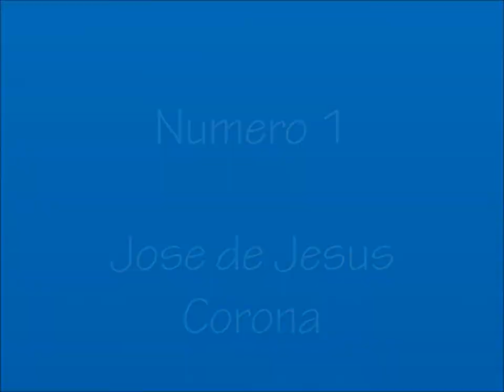(Top 10) Mejores arqueros Mexicanos de la "Liga Bancomer Mx"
1.- José de Jesús Corona Rodríguez...
Apodo: "Chuy" Corona o "Jesus Crown"
Nacimiento: 26 de enero de 1981
(32 años)
Ciudad de Nacimiento: Guadalajara, México
Club actual: Cruz Azul
Estatura: 1.84 mts. metros
Partidos internacionales: 29
Año del debut: 2003
Club del debut: Atlas de Guadalajara

2.- Oswaldo Javier Sánchez Ibarra...
Apodo: San Oswaldo o Araña Azteca
Nacimiento: 21 de septiembre de 1973 (39 años)
Ciudad de Nacimiento: Guadalajara, Jalisco, México
Club actual: Santos Laguna
Estatura: 1.84 metros
Partidos internacionales: 99
Goles totales: 1
Año del debut: 1993

3.- Jonathan Emmanuel Orozco Domínguez...
Apodo: Jona Orozco o Spiderman
Nacimiento: 12 de mayo de 1986 (27 años)
Ciudad de Nacimiento: Monterrey, Nuevo León
Estatura: 1.83 mts.
Año de debut: 2005
Club del debut: C.F. Monterrey
Club Actual: C.F. Monterrey

4.- Cirilo Saucedo Nájera...
Apodo: El Gringo
Nacimiento: 5 de enero de 1982 (31 años)
Ciudad de Nacimiento: Acámbaro, Guanajuato, México
Club actual: Xolos de Tijuana
Estatura 1.88 metros
Partidos internacionales: 1
Año del debut: 2004
Club del debut: Dorados de Sinaloa

5.- Alfredo Talavera Díaz...
Apodo: "Tala"
Nacimiento: 18 de septiembre de 1982 (30 años)
Ciudad de Nacimiento: La Barca, Jalisco, México
Club actual: Deportivo Toluca
Estatura: 1.88 metros
Partidos internacionales: 11
Club del debut: Club Deportivo Guadalajara

6.- Moisés Alberto Muñoz Rodríguez...
Apodo: El arquero del milagro.
Nacimiento: 1 de febrero de 1980 (33 años)
Club actual: Club América
Estatura: 1,85 metros
Partidos internacionales: 8
Goles totales: 1
Año del debut: 1999
Club del debut: Monarcas Morelia

7.- Yosgart Ernesto Gutiérrez Serna...
Apodo: "Pájaro Loco"
Nacimiento: 15 de marzo de 1981 (32 años)
Ciudad de Nacimiento: Ruiz Cortines, Sinaloa, México
Club actual: Club de Fútbol Atlante
Estatura: 1,87 metros
Año del debut: 2008
Club del debut: Cruz Azul

8.- Miguel Alejandro Palacio Redorta...
Apodo: Pikolín 2 o Alex Palacios o Pikolin portero
Nacimiento: 6 de marzo de 1981 (32 Años)
Ciudad de Nacimiento: Distrito Federal, México
Club actual: Pumas de la UNAM
Club del debut: Pumas de la UNAM

9.- Édgar Adolfo Hernández Téllez...
Apodo: El pajarito o Henándiz
Nacimiento: 27 de agosto de 1982 (31 años)
Ciudad de Nacimiento: Reynosa, Tamaulipas, México
Club actual: Queretaro FC
Estatura: 1,83 metros
Club del debut: Tigres UANL

10.- Oscar Pérez Rojas...
Apodo: "El Conejo Perez".
Nacimiento: 1 de febrero de 1973 (40 años)
Ciudad de Nacimiento: México, D. F., México
Estatura: 1,71 metros
Partidos internacionales: 56
Goles totales: 3